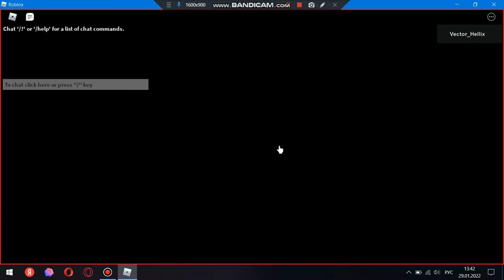Huggy Wuggy напал на меня в Роблоксе!ШОК!!!!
сегодня на меня с другом в роблоксе напал Хагги Вагги ШОК!!!